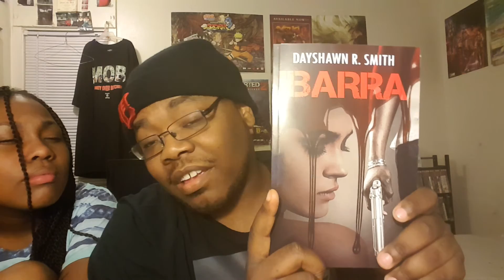Girl Meets World | Season 2 Episode 23 | "Girl Meets the Forgiveness Project" Review & Recap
► Skype- DayShawnrshow